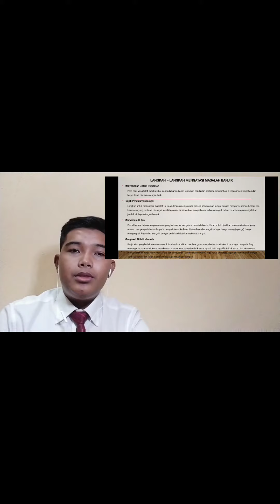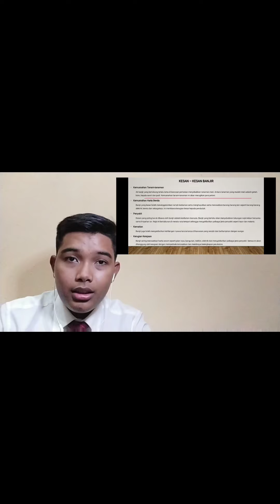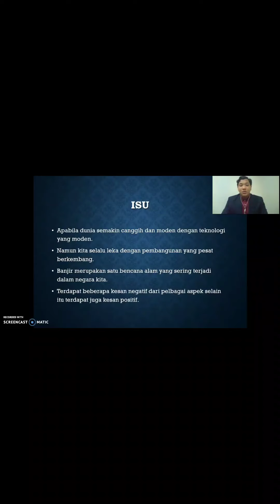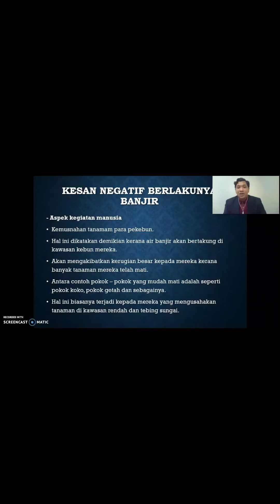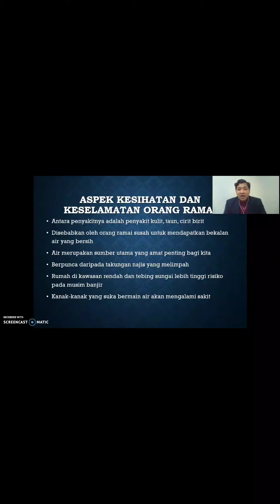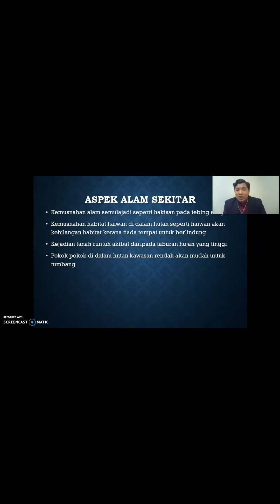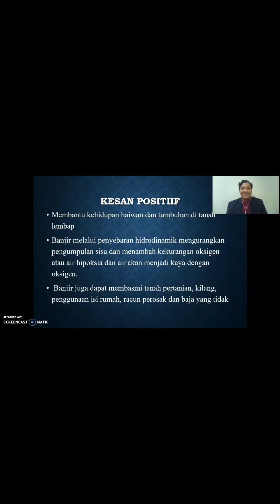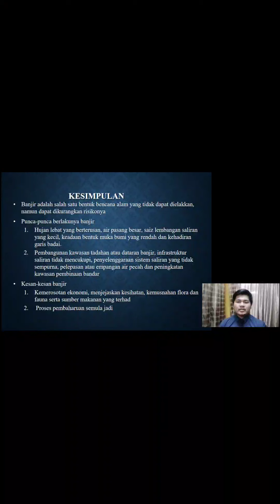Projek Berkumpulan Hidrologi DAC20502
PUSAT PENGAJIAN DIPLOMA
JABATAN KEJURUTERAAN AWAM

KURSUS HIDROLOGI DAC20502
SEM1 2020/2021

Kami dari kumpulan 7.

Ahli Kumpulan :
1. Mohamed Firdaus Bin Abdul Aziz
2. Muhammad Azri Bin Abdul Jabbar
3. Hassanal Bin Hasan
4. Muhammad Ikhwan Arif Bin Zamri